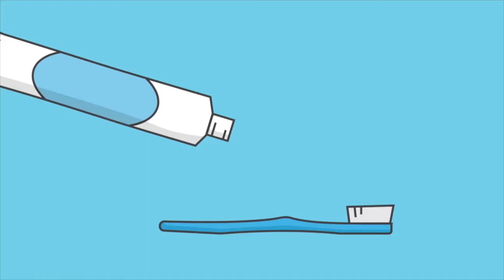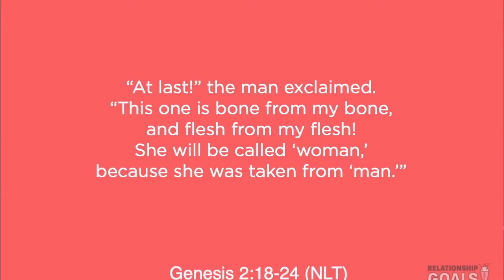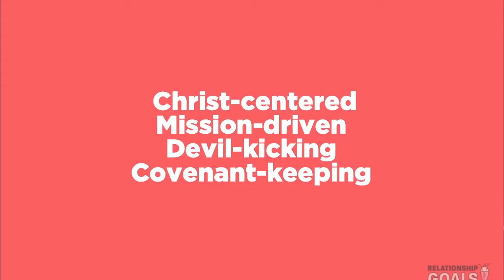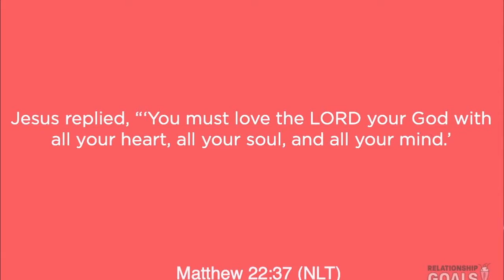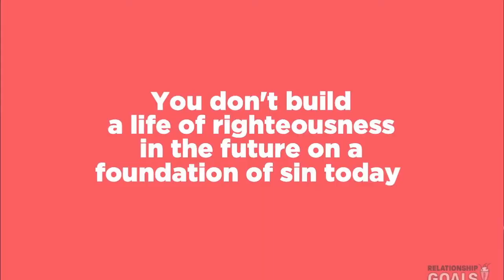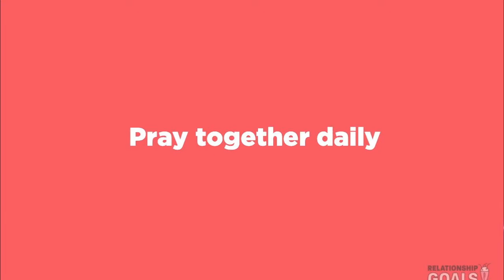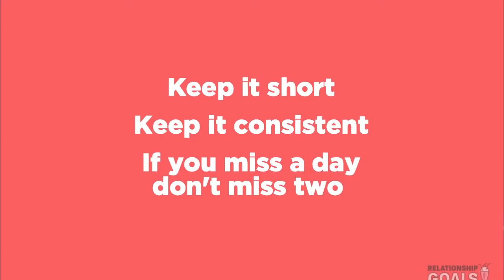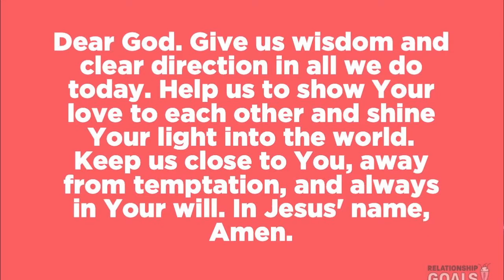Relationship Goals: Christ-Centered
Pastor Dan introduces our new series, Relationship Goals